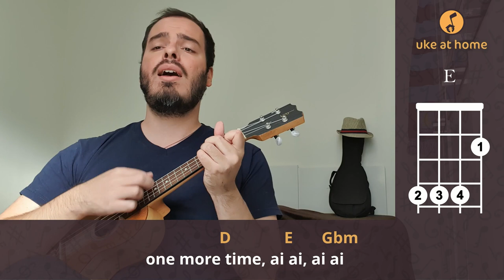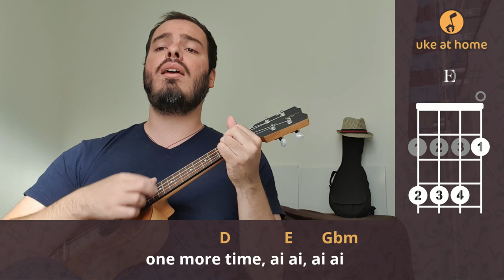Os Paralamas Do Sucesso - Uma Brasileira | Ukulele tutorial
Batida Padrão (Baixo-Cima): B B CBC

Aprenda como tocar uma versão no ukulele para Uma Brasileira, d'Os Paralamas do Sucesso, tocando junto com o vídeo. Aqui você pode encontrar uma maneira fácil de tocar esta música em casa no seu uke, com letras nas legendas e acordes simples.

Strumming Pattern (Down-Up): D D UDU

Learn how to play an ukulele version for Uma Brasileira, by Os Paralamas Do Sucesso, playing along with the video. Here you can find an easy way of playing this song at home on your uke, with subtitled lyrics and simple chords.

CIFRA

UMA BRASILEIRA

Intro: A  E  Gbm  Dbm7  Gbm  Dbm7  D  A  Bm  E
 A                      E
Rodas em sol, trovas em dó
Gbm               Dbm7
Uma brasileira, uh
Gbm                      Dbm7
Uma forma inteira, uh
D    Dbm7  Bm   E
A                       E
Nada de mais, nada através
Gbm                       Dbm7
Uma légua e meia, uh
Gbm                        Dbm7
Uma brasa incendeia, uh
D    Dbm7  Bm   E7
D                          E
   Deixa o sal do mar
Fdim          Gbm   A              B
       Deixe tocar aquela canção
                 D            E
One more time, ai ai
                 D            E
                 D            E       Gbm
One more time, ai ai, ai ai
                 D            E
                 D            E
                 D            E
A               E
Tatibitate, trate-me, trate
Gbm                           Dbm7
Como um candeeiro, uh
Gbm                 Dbm7
Somos do interior
Do milho
D                         E
   E esse "ão" de são
       Hei de cantar naquela canção
                 D            E

( Gbm  B7  Bm  Gbm )